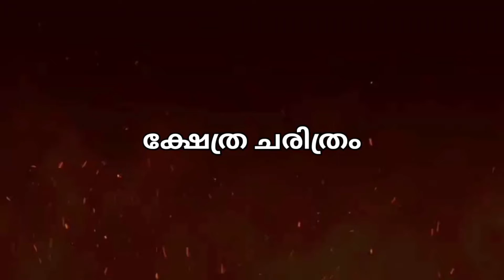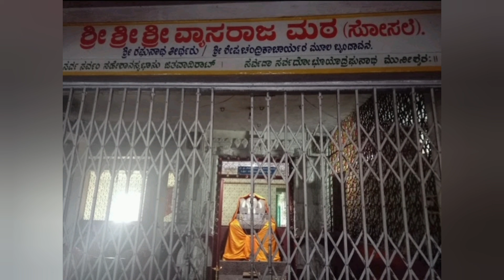മനമുരുകി പ്രാർത്ഥിച്ചാൽ ഉയർന്നുവരും ഗണപതി......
GARGESHWARA TEMPLE

 is one of the places where many miracles take place. The diety here is LORD GARGESHWARA. But the interesting part of this temple is the small idol of LORD GANESHA which is also called as yantra prashne ganapathy or yanthrodarka ganapathy . Believe me or not, this idol answers your prayers. Its in a village in the town of T.Narasipura. This village is also named after the above mentioned diety and is called as the GARGESHWARA GRAMA. The diety here is lord shiva in the form of ardhanareshwara. The shiv linga here has the combined power of lord shiva and godess parvati. The linga is a naturally created spatika linga and is constantly growing gradually.

HOW THE MIRACLE HAPPENS :

As i mentioned before, the ganesha idol is a small stone idol, may be weighing around 4-5kgs. It will be kept on a stone plate. The ganesha idol answers in an astonishing way.
1. You first go near the idol and pay rs10 for asking a question.
2. Then you pray whatever your wish is and ask the idol to come to your hand easily and try to lift it up.
3. If your prayer or your wish comes true in the near future, the idol comes to your hand easily. (The more lighter the idol seems, the faster your wish comes true. However, if your wish wont come true, then you cannot lift the idol and the idol will seem to be very heavy.)
4. Then you again repeat your wish and this time, you shall ask it to stay on the plate and bless you and again try to lift it up. (If your wish wont come true,  this time, the idol will rise up on lifting. But if your wish comes true, then the same idol which you would've lifted the first time, will be astonishingly seem very heavy and you wont be able to lift it up.)
Every time you need to ask a new wish, you need to come in the queue and pay another rs10.

NOTE: You shall not be allowed to ask your wishes on tuesdays and on sankashta chaturthi. You may ask the questions from morning 10am-1pm and from evening 4pm-6pm. And please enquire the route to the temple every now and then or else be sure you are lost. And taking your own vehicle is a better option.

DISTANCE FROM MYSORE : 26kms.

NEARBY PLACES OF INTEREST : Agasthyeshwara temple , Lord Narasimha temple, Triveni sangama.